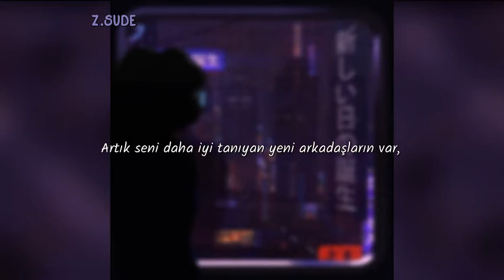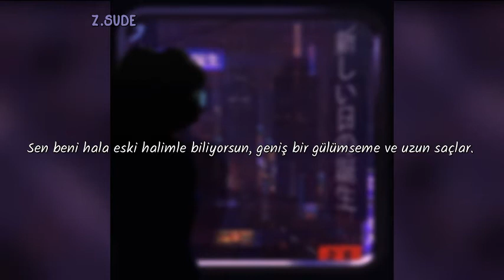(Türkçe Çeviri) AnnenMayKantereit - Wohin Du Gehst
[*Ç/N: 01:02 "Son turu atmak istiyorsun." derken büyük ihtimalle içkiden bahsediyor.]
Hazır ara tatile giriyorken işlerimi halledip bilgisayarıma kavuştum ve bu aralar çok dinlediğim bu şarkıyı çevirmek istedim 🙌 AnnenMayKantereit hem solistinin sesiyle olsun, hem bandiyle hem de şarkıları ve tarzlarıyla bence gerçekten çok iyi bir grup, diğer şarkılarına da bakmanızı öneririm. Videonun asıl canlı performansına altyazı ekledim ancak telif yiyince bu şekilde düzenledim. İyi seyirler ve iyi dinlemeler 💕